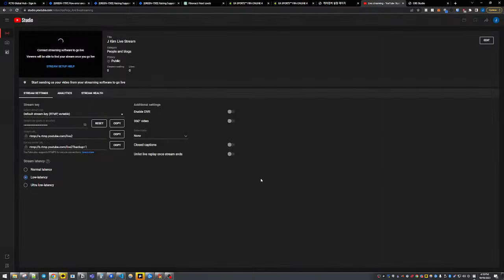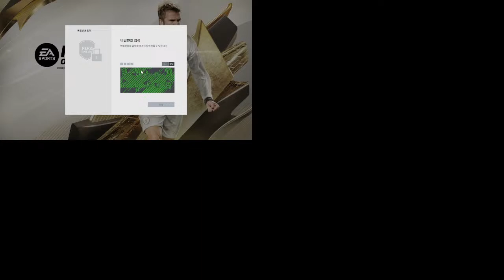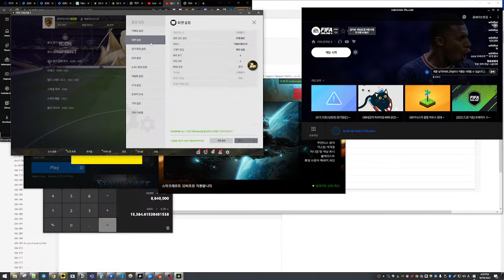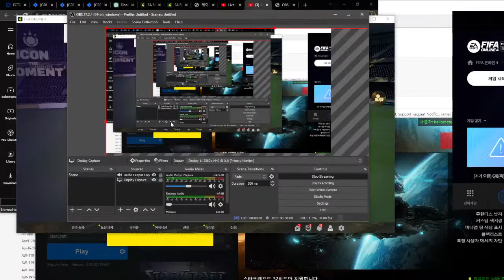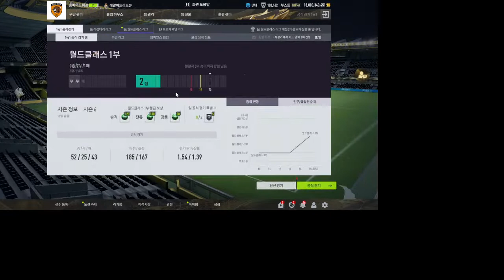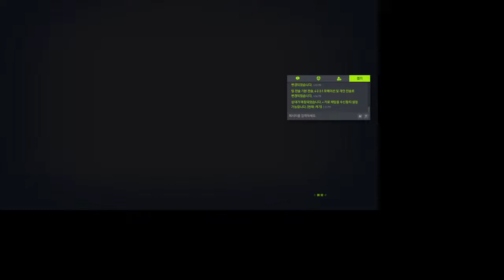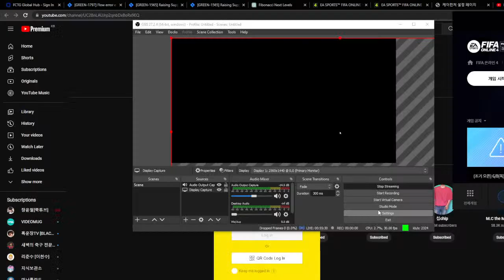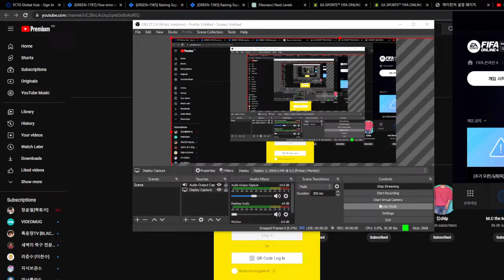J Kim Live Stream